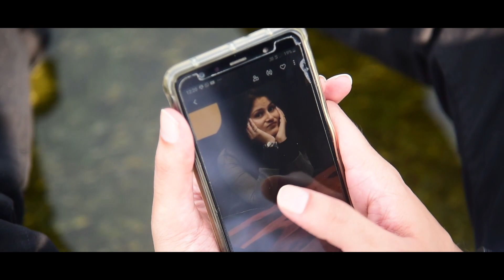Qaafirana | Best Pre Wedding 2020 | Ranchi | Rahul & Apurva | Prewedddingranchi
Location: Ranchi

Do let us know your requirement at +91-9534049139, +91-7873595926

Do not use any picture or video for any purpose without written permission.